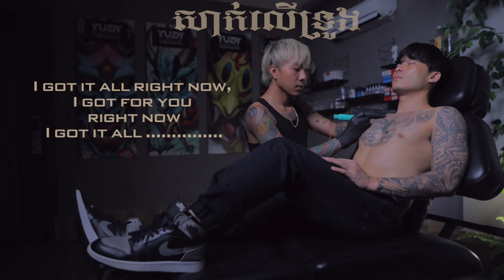Bross La - សាក់លើទ្រូង (Sak Ler Trung) [Official Lyrics Video]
Producer: Tee Yaa
Video Editor: Athika